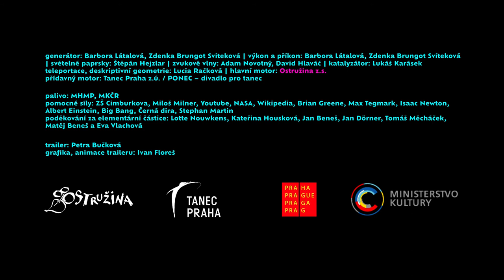Tanec a Fyzika Fg=G[(m1 x m2) : r2]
pro děti a dospělé od 6 let

“Gravitace, je jedna ze základních sil v přírodě jejíž síla nás přitahuje. Tvaruje vesmír, deformuje čas a prostor. Díky ní můžeme žít na Zemi, a také objevovat vesmír. A dokonce i měnit pohled na Svět.”

GENERATOR: Barbora Látalová, Zden Brungot Svíteková || VÝKON A PŘÍKON: Barbora Látalová, Zden Brungot Svíteková || SVĚTELNÉ PAPRSKY: Štěpán Hejzlar || ZVUKOVÉ VLNY: Adam Novotný, David Hlaváč || KATALYZÁTOR: Lukáš Karásek || TELEPORTACE, DESKRIPTIVNÍ GEOMETRIE: Lucia Račková
HLAVNÍ MOTOR: Ostružina z.s.
PŘÍDAVNÝ MOTOR: Tanec Praha z.ú./ PONEC – divadlo pro tanec
PALIVO: MHMP, MK ČR
POMOCNÉ SÍLY: ZŠ Cimburkova, Miloš Milner, Youtube, NASA, Wikipedia, Brian Greene, Max Tegmark, Isaac Newton, Albert Einstein, Big Bang, Černá díra, Stephan Martin
PODĚKOVÁNÍ ZA ELEMENTÁRNÍ ČÁSTICE: Lotte Nouwkens, Kateřina Housková, Jan Beneš, Jan Dörner, Tomáš Měcháček, Matěj Beneš a Eva Vlachová